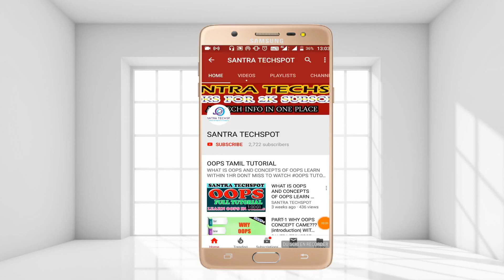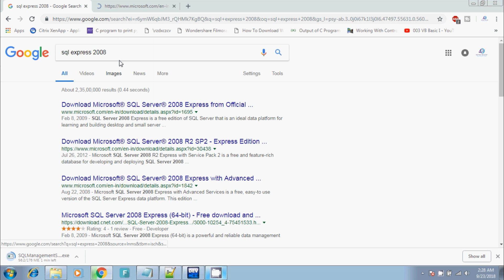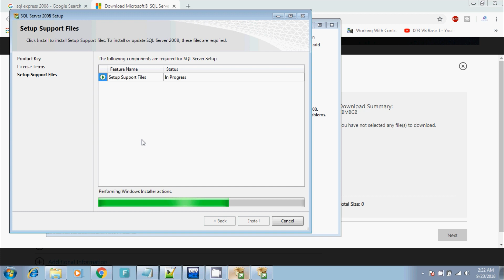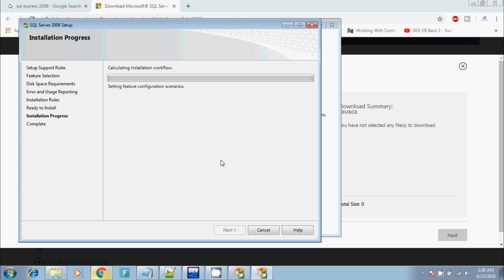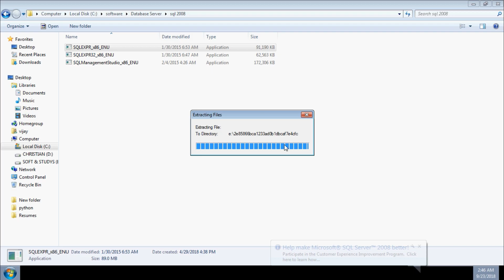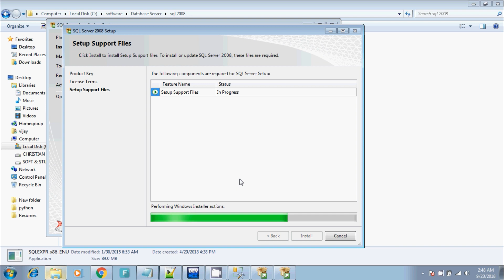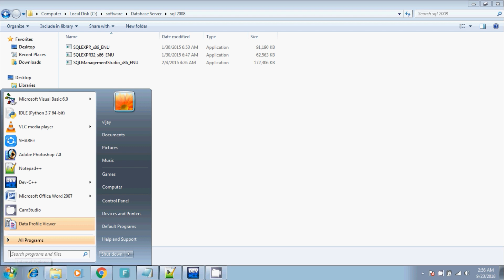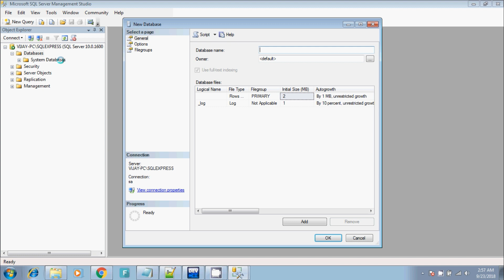#1 Installing and Configuring Microsoft SQL Server in Step by Step | SQL Server Tutorial in Tamil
sql server tutorial in tamil
#1 Installing and Configuring Microsoft SQL Server |  SQL Server Tutorial in Tamil

to use sql server in our computer we need the following components..
1.SQL Server Managemenet Studio
2.SQL Server Express

send request our channel official facebookprofile...